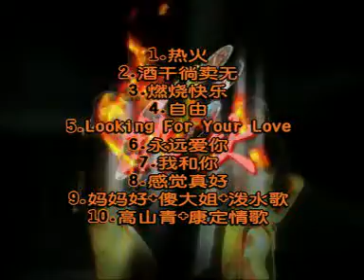CT Girls－熱火（目錄）